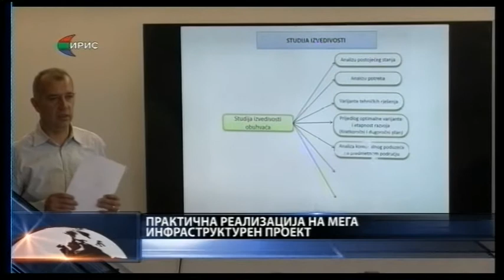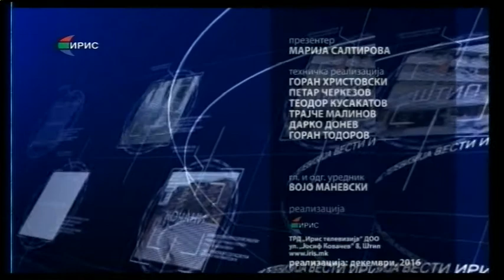Вести - ТВ Ирис - 15.12.2016